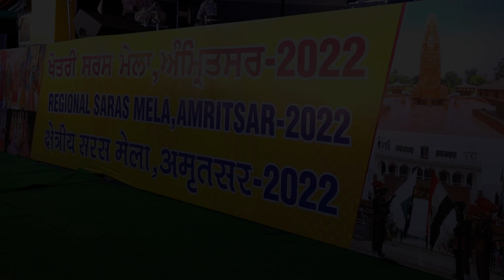Saras Mela Amritsar 2022 Lehmber Hussainpuri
Assistant Music Director : Sahil Hussainpuri
 Back vocal :  Sahil Hussainpu

Welcome To Lehmber Hussainpuri Production

🌟Hit Songs

👉🏻 DAS JA  Melne By Lehmber Hussainpuri

👉🏻 Sadi Gali By Lehmber Hussainpuri

👉🏻12 Bore By Lehmber Hussainpuri

👉🏻 Bhoot By Lehmber Hussainpuri

👉🏻 Mallo Malli By Lehmber Hussainpuri

👉🏻 DIL NAHI MANNDA By Lehmber Hussainpuri

👉🏻 AAJA JEE AAI NU By Lehmber Hussainpuri

👉🏻Chhad Dila  By Lehmber Hussainpuri